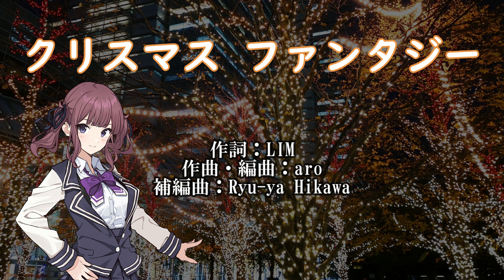クリスマス ファンタジー／aroP feat. 夏色花梨(Original Song)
作詞：LIM
作曲・編曲・コーラス編曲：aro
補編曲：Ryu-ya Hikawa
歌：夏色花梨
コーラス：花隈千冬、京町セイカ

1999年、2023年作品（原題：クリスマス ファンタジー'99）

（歌詞）
12月になるのに　まだ　ぽかぽか陽気あたたかい
あなたとのぬくもりを　感じあえるのはいつ
今年のクリスマスは　ねぇ　二人で過ごす約束ね
去年とは違うから　頑張ってみようかな

ドキドキが膨らんで　私の気持ち弾けて
冬の空に消えて　雪になるのね

忘れないクリスマス　二人で作ろうファンタジー
夕日が落ちてもかわらないよ　心のぬくもり
なくさないときめきを　二人で奏でるハーモニー
髪を束ねたリボンが　ほら夜風になびいてる

気が付けば明日だね　ねぇ　待ち合わせ場所覚えてる
駅が見える広場の　ツリーの下だったよね
今あなた待っている　ほら　白い吐息が消えていく
不意に目隠しされて　ぬくもりを感じた

振り返り微笑んだ　あなたの瞳の中に
映る私　光輝いている

忘れないクリスマス　思い出作ろうファンタジー
ツリーの灯(あか)り　町のすがた綺麗に照らして
なくさないときめきを　思い出奏でるハーモニー
キャンドルの炎　二人だけを淡く映している

左手の薬指　今通してくれた指輪
目から　涙こぼれ　かすんでみえる